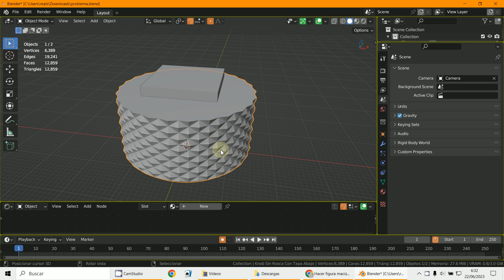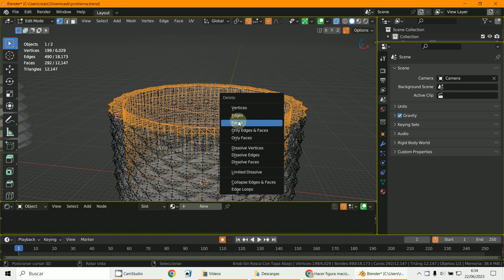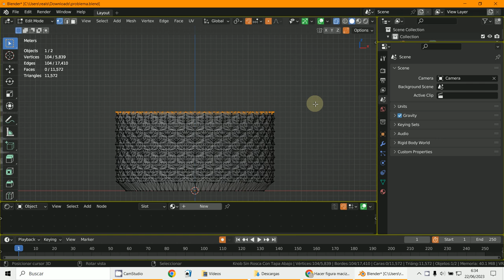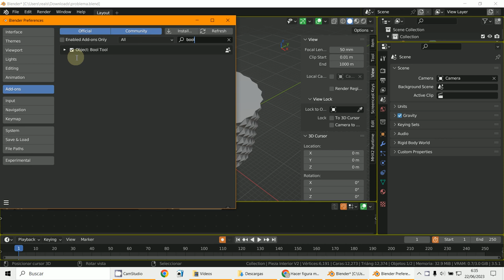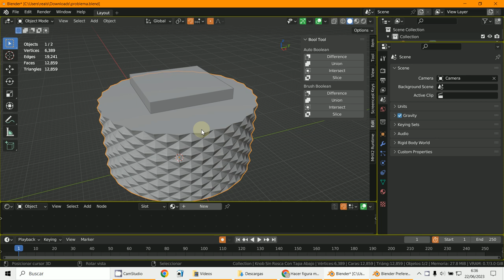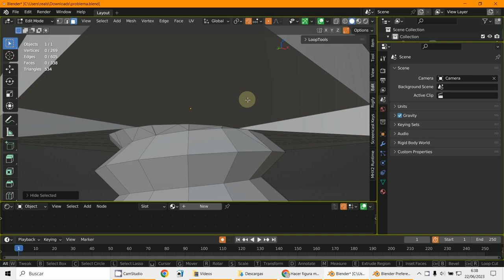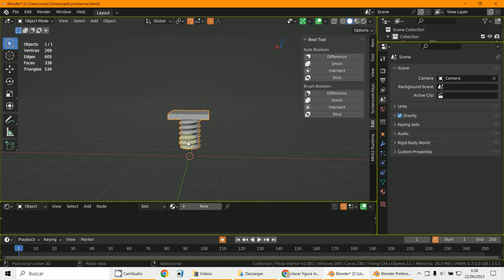Booleanas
3D Blender 3.5.1